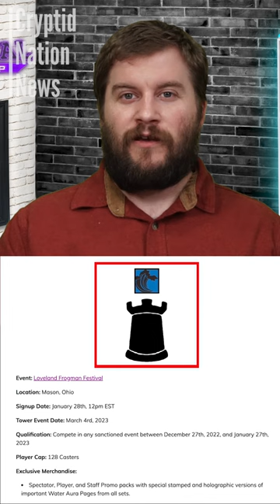How to qualify for the MetaZoo water tower!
Cryptid Conversations Episode 17:
Looking to buy some MetaZoo products? Now you can support Immortal Workshop AND the channel at the same time!

Immortal Workshop is new to the scene, having been founded this year... launching as a virtual LGS based out of Virginia.

If you're a Northern Virginia local, be on the lookout for some fun events on the MetaZoo Play Network from Immortal Workshop.